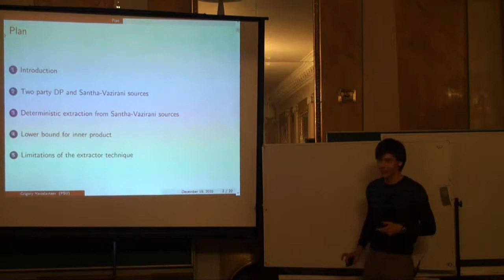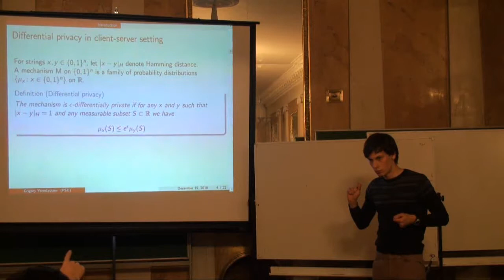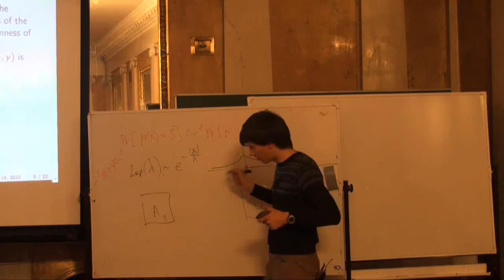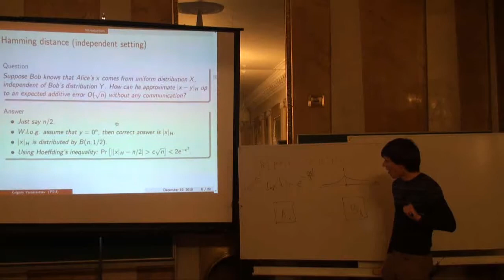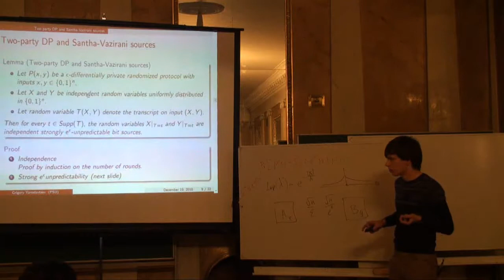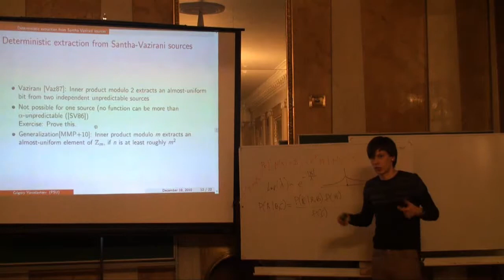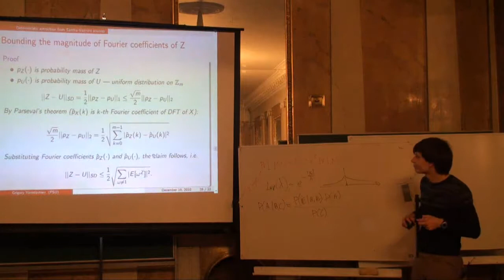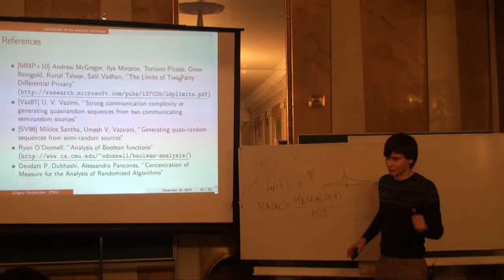Two-Party Differential Privacy and Deterministic Extraction from Santha-Vazirani Sources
Лекция: Two-Party Differential Privacy and Deterministic Extraction from Santha-Vazirani Sources | Курс: Computer Science семинар (осень 2010) | Лектор: Григорий Ярославцев |  Организатор: Computer Science клуб при ПОМИ РАН